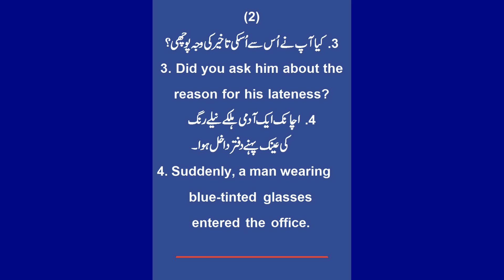Urdu into English-05: Kya Aap Ne Us Se Uski Takhir Ki Waja Poochi? | English, Urdu, Hindi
Using more than 20 years of experience, I shall present such vocabulary, maxims, idioms, interesting games, and phrasal verbs which the authors, writers, and editors use the most in their books, magazines, newspapers, etc.
Hizaqat TV is the sole prime channel that presents concise and comprehensive content. Students who want to learn basic grammar, spoken English, and writing skills must watch its videos.